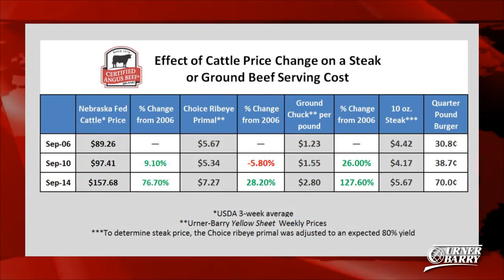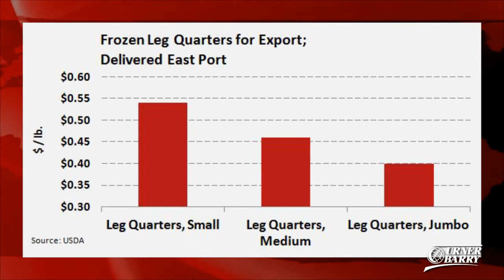Minimum Wage Hike; How Steak Prices React to Cattle Market; New Frozen Chicken Parts Quotes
Restaurant patrons overwhelmingly support a national minimum wage hike; How steak and burger prices have reacted to higher cattle prices; A new set of frozen chicken part quotations on Comtell is established; Sponsored by Eastern Poultry